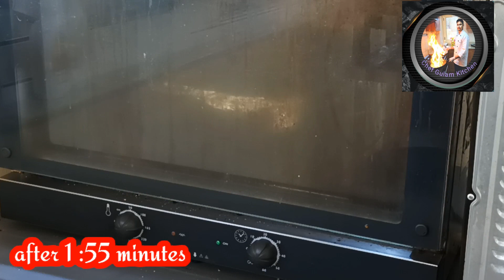Mandi Rice /Mutton mandi /Mutton Mandi recipe/Arabic mutton Mandi /mandi/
mandi Rice Mutton mandi Mutton Mandi recipe

Arabic mutton Mandi

ingredients.

2 pes lamb shank

1 kg basmati rice

2 spoon ginger garlic paste

2 pes lemon juice

1 spoon mandi masala powder

little saffron water

big chilli red and green

4 pes dry lemon

2 spoon oil

2 pes onion dies

little whole garam masala

2 liter water

dry fruits ur choice for garnish

160°c to 2 hour in oven

charcoal and butter for smoke